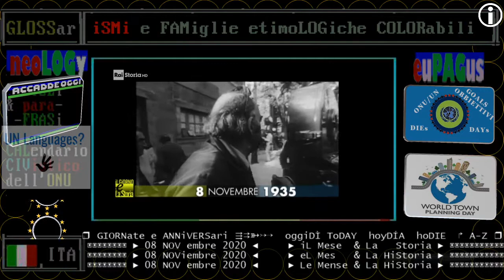§.1/** RAI Storia Accadde oggi: 08 NOVembre 1935 - nasce Alain Delon, grande attore francese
§.2/** RAI Storia: nascita di Alain Delon 08 NOVembre 1935 - intervista di Lello Bersani del 1968

:videolista:
ALAIN_DELON DIEs: 08 NOVembre 1935 - nasce Alain Delon, grande attore francese / RAI STORIAACCADDE OGGI

:wp-it:
Alain Delon, all'anagrafe Alain Fabien Maurice Marcel Delon (Sceaux, 8 novembre 1935), è un attore, regista e produttore cinematografico francese.

È considerato uno dei più grandi sex symbol della storia, oltre che uno dei più grandi attori francesi al pari di Jean Gabin, o di Jean-Paul Belmondo, suo eterno "rivale" mediatico nella Francia degli anni sessanta. La sua «bellezza derivata dall'aspetto ammaliante, dal viso d'angelo e dagli occhi di ghiaccio ipnotizzanti», gli ha permesso di interpretare uomini cupi, misteriosi, solitari, che molto spesso si rivelavano persino autobiografici del loro interprete.

Fondamentali per la carriera dell'attore sono state le collaborazioni con i registi René Clément, Luchino Visconti e Jean-Pierre Melville; tra i personaggi più celebri da lui interpretati ci sono il cupo e timoroso Rocco di Rocco e i suoi fratelli (1960), il principe Tancredi in Il Gattopardo (1963), il killer Jeff in Frank Costello faccia d'angelo, il gangster Rogert Startet in Il clan dei siciliani (1969), il supplente Daniele Dominici in La prima notte di quiete (1972); è stato inoltre Zorro nell'omonimo film di Duccio Tessari del 1975, il misterioso Robert Klein di Mr. Klein (1976) e il barone di Charlus in Un amore di Swann (1984).

Nel 1985 ha vinto il Premio César per il migliore attore per il film Notre histoire; ha inoltre vinto il David di Donatello, l'Orso d'oro alla carriera al Festival di Berlino, mentre nel 1963 ha ottenuto una candidatura ai Golden Globe per il film Il Gattopardo.

Dagli anni settanta ha avuto esperienze anche come produttore cinematografico, tramite la sua Adel Productions, e in qualità di regista come nel thriller Per la pelle di un poliziotto (1981) e nel drammatico Braccato (1983). La sua ultima interpretazione sul grande schermo risale al 2008 nel film Asterix alle Olimpiadi, mentre nel 2017 ha annunciato il ritiro dalle scene.